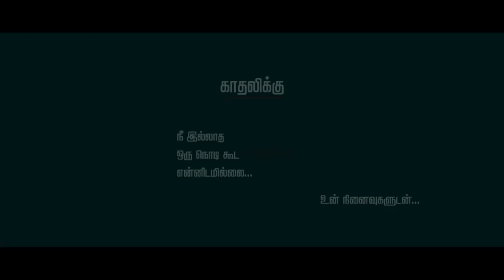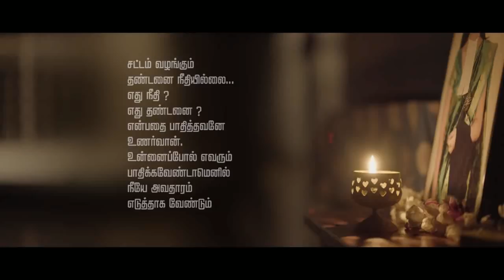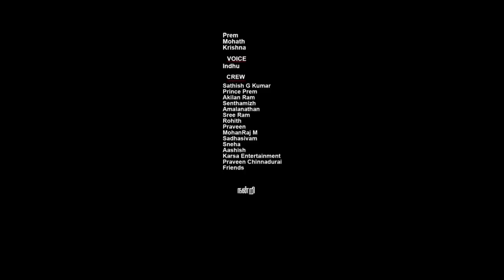Tamil Short Film Sinam Koll Tamil Short Films,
This is pradeep , director of short film named "SINAM KOLL". Following are the cast and crew details of the same,

Director - pradeep chinnadhurai
Production - KARSA ENTERTAIMENT
DOP/Edit - sathish G kumar
Studio - s cube studioz
Makeup - prince prem
Costume - Akilan
Fight - praveen

Cast - R.S. Karthiik
           Dhanusha
           Shankar
           Sharmi
           Amal

Synopsis : Karthik , a software engineer and his wife malar , a state lawyer were happily living there life. The things get twisted when a rape case has got in to the hands of malar. Malar got murdered by the oppositions to grab the evidence from her custody.

I hereby declare that im willing to broadcast my short film on your channel